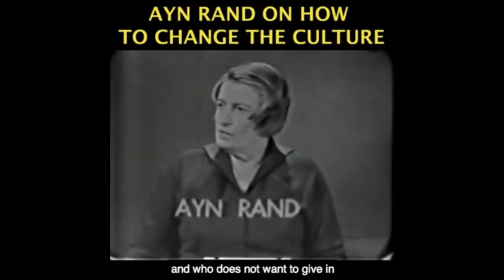The Real Reason for the Afghanistan War - EXPLAINED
Become a monthly contributer This video was created by Christian Jackson.  Taken from YBS: 9/11 -- 20 Years Later, With Onkar Ghate & Elan Journo Streamed live September 11, 2021.